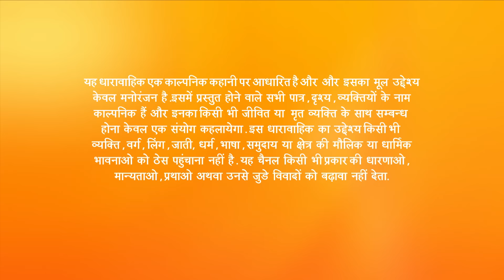Vyas family को लगा पता Angraj और Pooja के बारे में! | Piyaa Albela | Episode 324 | Zee TV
Angraj is determined to teach Anuj and Pooja a lesson. Meanwhile, Anuj's mother is worried as she learns that there is some fault in Anuj's horoscope that might affect his life. Soon after, Supriya makes Naren promise that he will take care of Angraj. Thereafter, Anuj receives a parcel in which he find's Pooja's tresses that Angraj had cropped ten years ago. When he approaches the Vyas mansion and fights with Angraj, the family members learn that the latter has known Pooja for a long time.